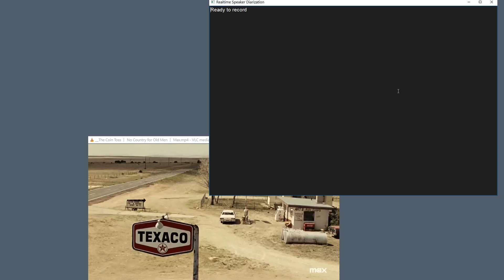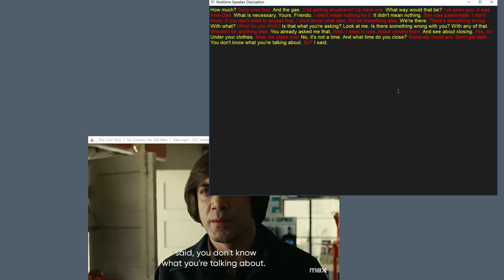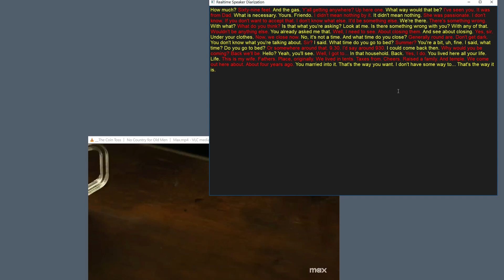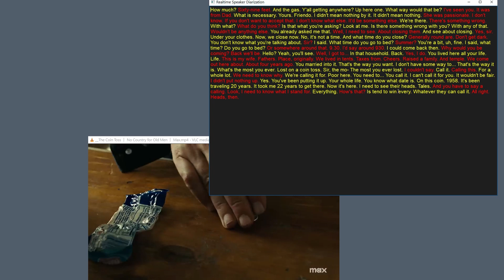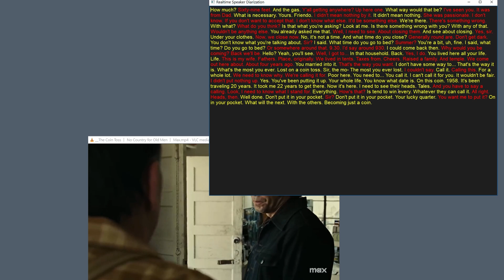Realtime speaker diarization algorithm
Realtime diarization of the coin toss scene from "No Country for Old Men", which is a challenge for every speaker diarization engine. Both speakers have a similar voice characteristics, they speak quiet and are hard to understand.
This tests a new voice characteristics grouping algorithm with automatical speaker number detection that learns and gets better with time.
File: realtime_diarize.py